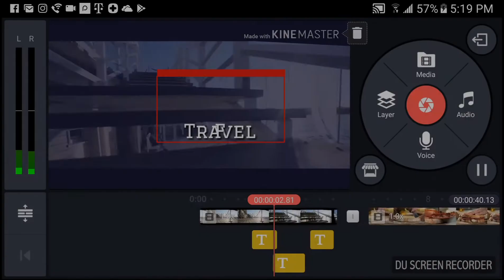Smartphone video Editing masterclass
Demonstrating how to edit animation, text and color correcting to your videos.  Details in my smartphone editing course